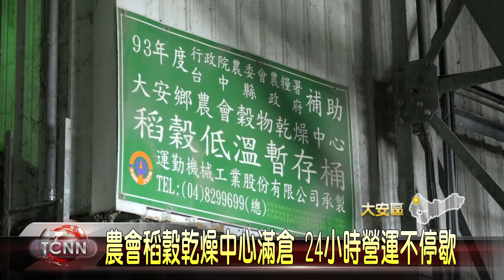大台中新聞-強颱將至農民憂稻作泡湯 連夜排隊趕搶收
強颱瑪麗亞預計將在明天影響台灣，為了不讓種植4個月的心血泡湯，各地農民都展開了稻作搶收，而大安區農會的稻穀乾燥中心，從6/28起每天都呈現滿倉的狀況，農會表示，今年整體農民稻作收成都增加兩倍，且因為前陣子連日下雨，也讓收割全都集中在這幾天，而農會的稻穀乾燥中心烘乾機全機組都啟動24小時運作，盡力配合農民搶收。「以上新聞可從top NEWS APP收視」.